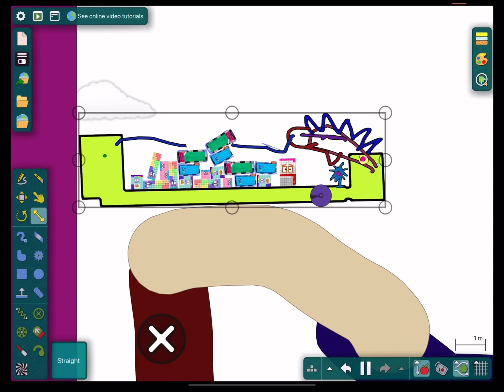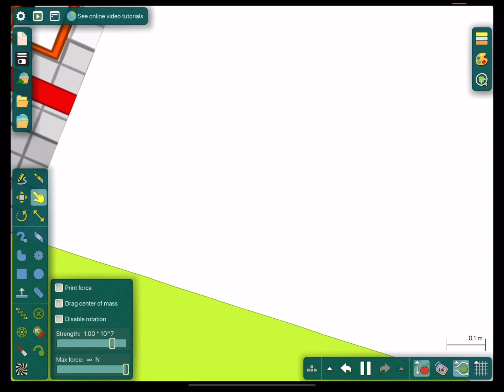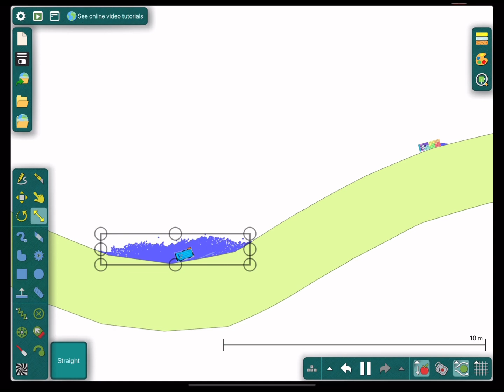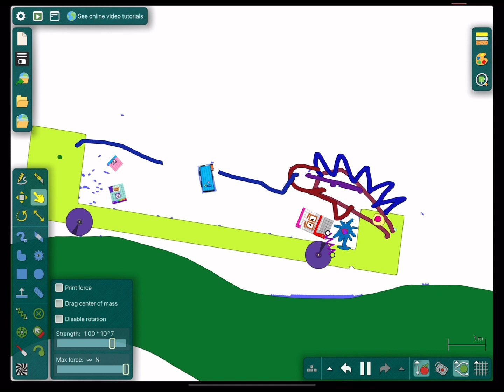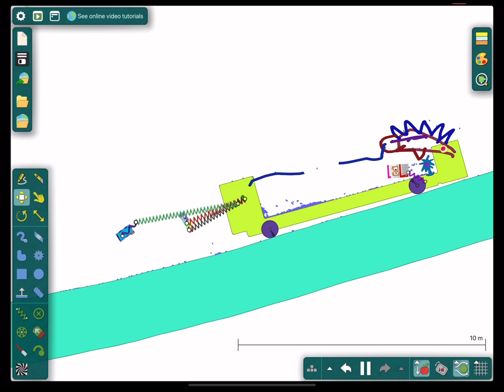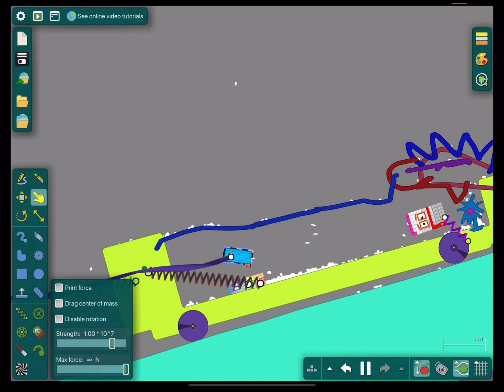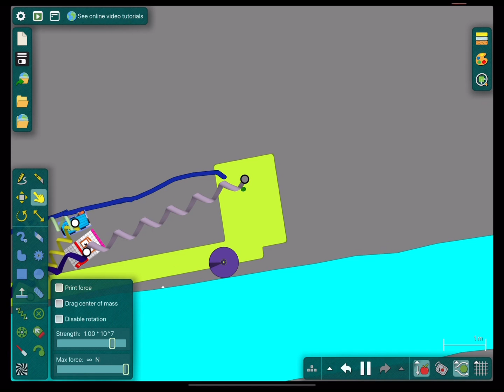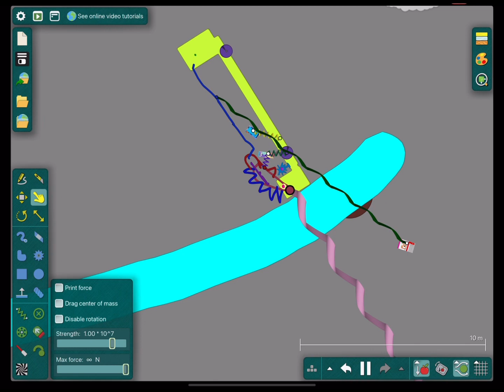Numberblocks in a Wild Rollercoaster Ride Adventure in Algodoo Part2